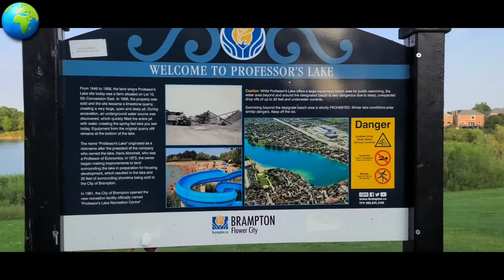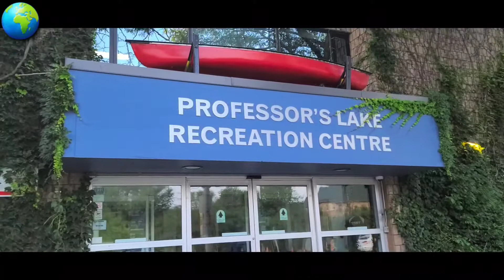Professor's lake Ontario Brampton || Lake View||SUMMER Walk||Global Village Recipes and Travels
Professor's Lake is a 65-acre spring-fed artificial lake located in Brampton, Ontario, Canada. Beginning in 1918, the area where the lake currently exists was used as a gravel pit. In total, the pit produced approximately 20 million tonnes of sand and gravel. It reopened as a quarry from 1954 to 1973. Wikipedia

Mean depth: 42 m

Lake type: Reservoir

Province: Ontario

Fish: Northern pike, Rainbow trout, Largemouth bass, Rock bass, Smallmouth bass

Cities: Brampton

Must Watch...